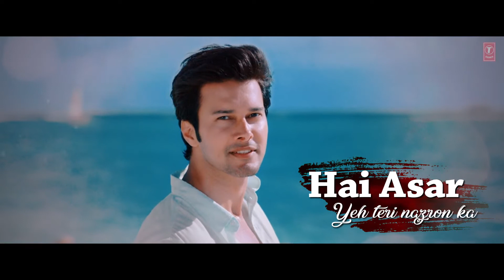_"DIL YEH KHAMAKHA" LOVE HIT SONG | SAANSEIN | FILM | ORIGINAL MOTION PICTURE SOUNDTRACK | BOLLYWOOD